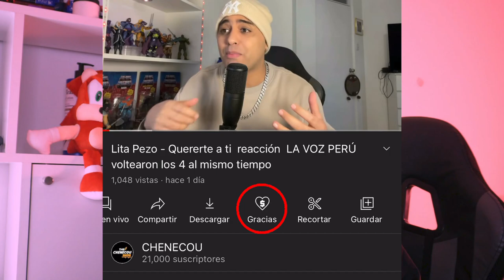Edu Lecca - Nunca voy a olvidarte reacción LA VOZ PERÚ 2022 LE GANA CANTANDO A Cristian Castro?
reacción  LA VOZ PERU 2022